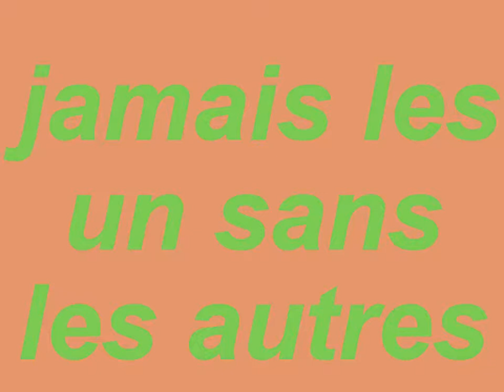ensemble pour toujours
nous tous